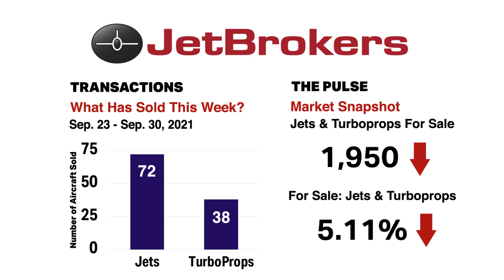JetBrokers weekly Business Jet Sales Insights ✈️ for October 1st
👉 30 Second Insight: Bombardier Learjet 60XR